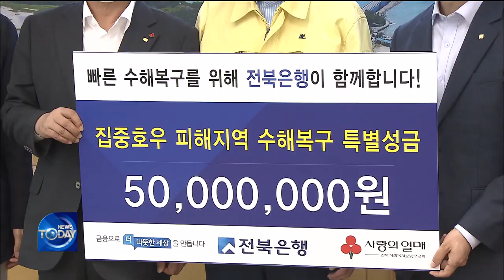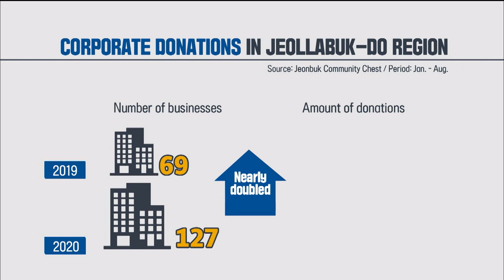Businesses Help the Socially Vulnerable (News Today) I KBS WORLD TV 200910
▶Full Episodes